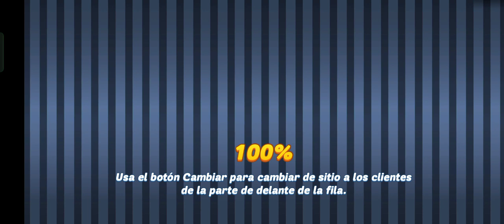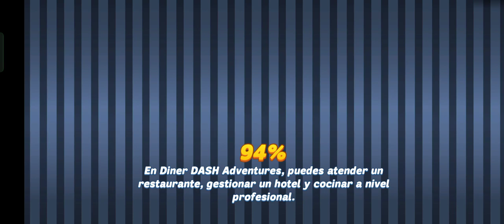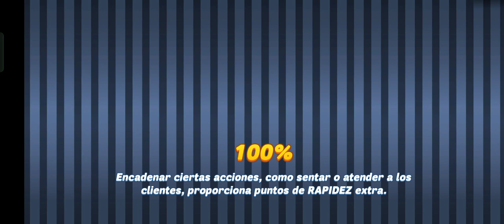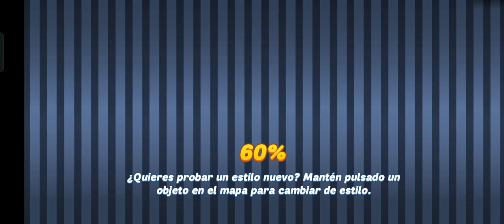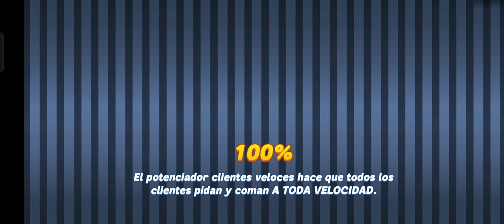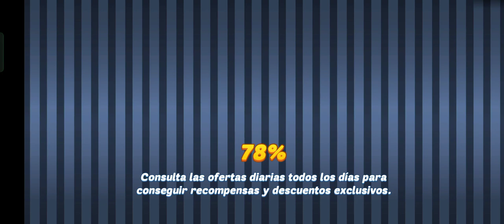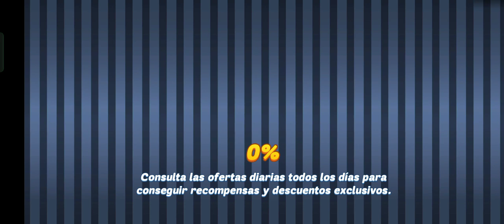Diner Dash Adventures - Mayo 2023. Cafetería All-Stars (Evento Deportivo)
Club Big Slam (Historia del Evento)

• Minnie va a organizar eventos deportivos. ¡Ayúdala a desarrollar la nueva zona! Gordon no parece contento con el premio y Minnie está preocupada. ¡Ayúdala a animarlo!

Cafetería All-Star (Nuevo Local)

• Minnie está en su mejor forma con un nuevo HOTEL de temática deportiva. ¡A servir!

El contenido de evento se puede conseguir del 2 al 29 de Mayo del 2023. El local "Cafetería All-Stars" es contenido permanente que puede ser desbloqueado mejorando el local al 50% o comprando el pase premium.

Este video muestra los niveles 1 al 5 del capítulo 3 (Atardecer) del nuevo local.